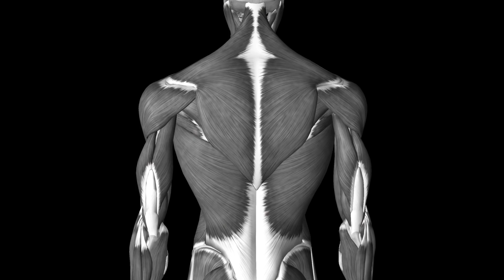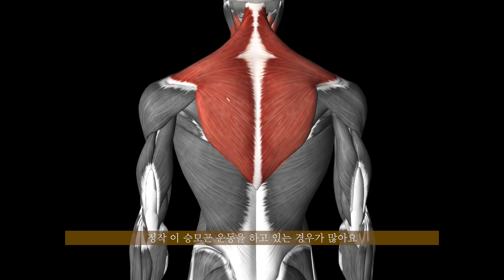등겹, 브라살 원인과 해결. 도구x 홈트로 하는 등살빼는 운동. 다이어트를해도 울퉁불퉁한 등 왜그런건가요?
안녕하세요~ 제이제이입니다!
이번 영상은 등! 뒤태!가 고민인 분들을 위해 준비했어요
날씨가 더워지면서 얇은 상의를 입었을때 자꾸만 신경쓰이는 부위..
마냥 다이어트를 열심히 하거나 더 많이 굶는다고 해서 해결되지 않죠.
건강한 부위 관리법 알려드려요~